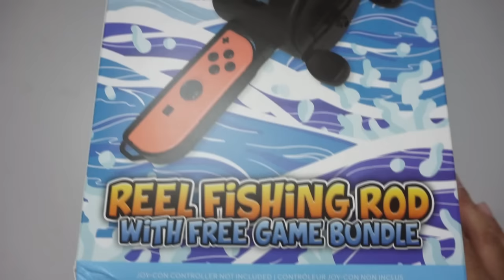[Unboxing + Gameplay] Reel Fishing Rod Bundle with Fishing Star World Tour (Nintendo Switch)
Kindly take note that this video was played, recorded and edited by Owl-Quest. This video was recorded in 1080p 60FPS (using Avermedia Live Gamer Portable 2 PLUS) on the Nintendo Switch.